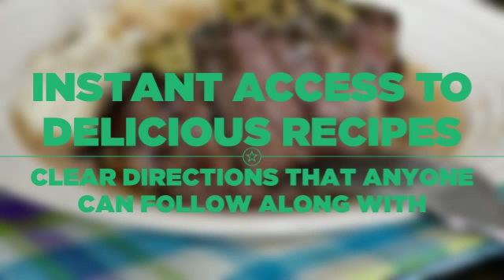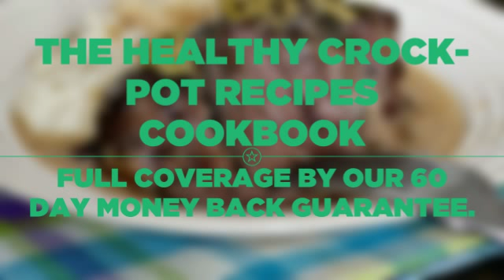beef stew crockpot recipe easy